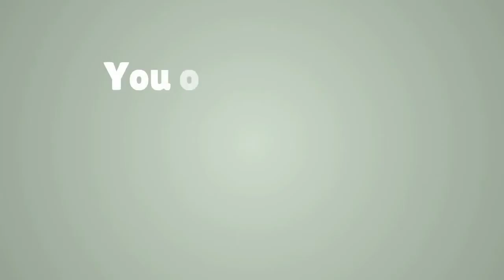Best Alcohol Rehab Memphis